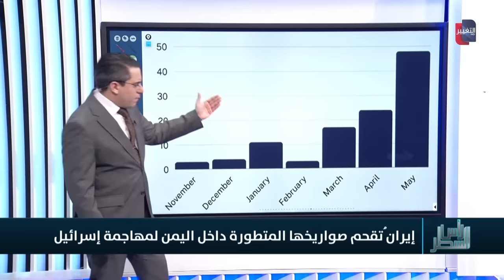باسم "فلسطين" .. اليمن تهاجم اسرائيل بصاروخ ايراني متقدم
موقع قناة التغيير الفضائية  الالكتروني